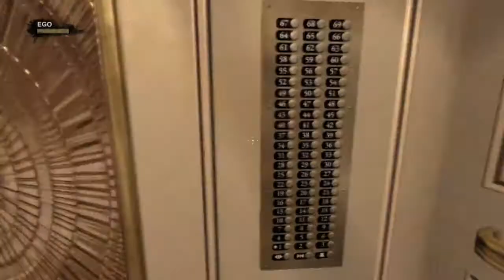duke forever campaign